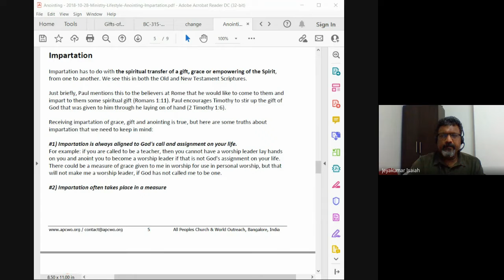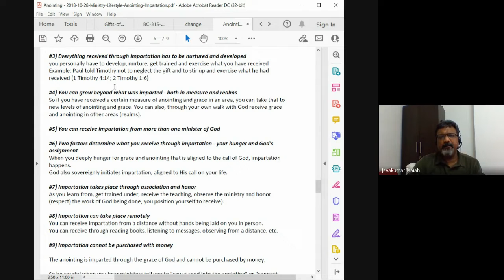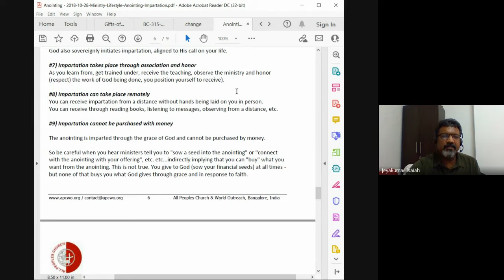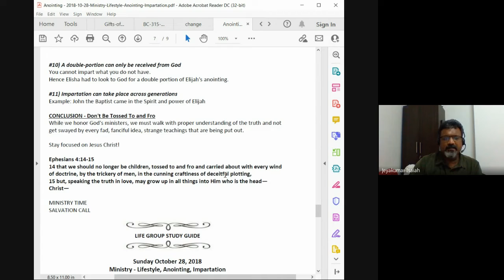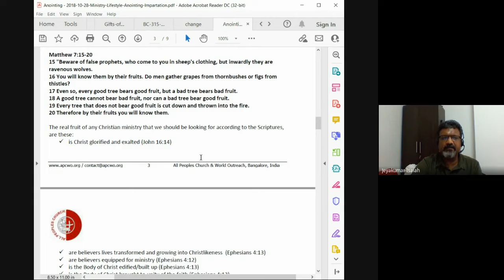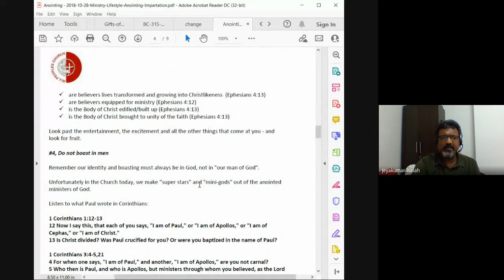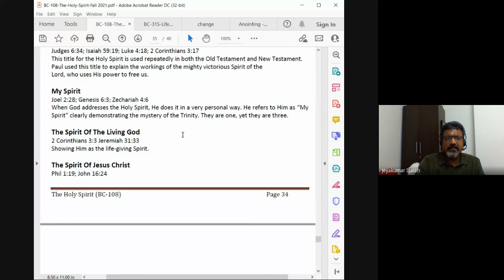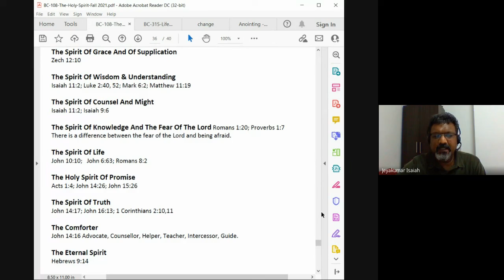The Holy Spirit | Lecture 32 : BC108-HS-20211118